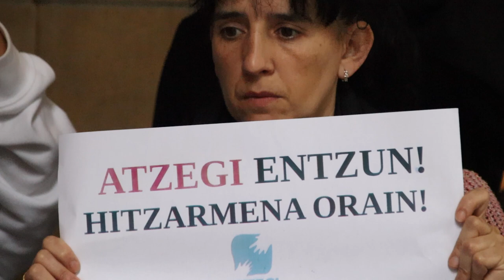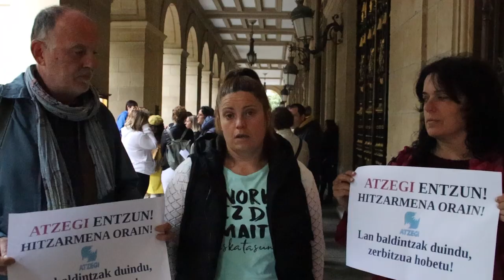Atzegiko langileak borrokan hitzarmen duin baten alde